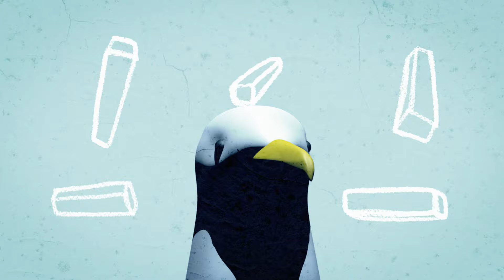Paul White - Seagull Conscience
Taken from Paul White - Watch The Ants EP.
No seagulls (or ants) were harmed in the making of this video.